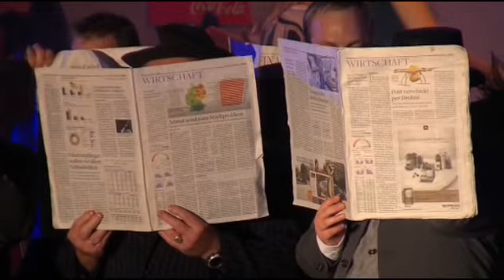Musicalwerkstatt SV Hammer - Über den Wolken - Das Airport Musical 2014 Teil 1